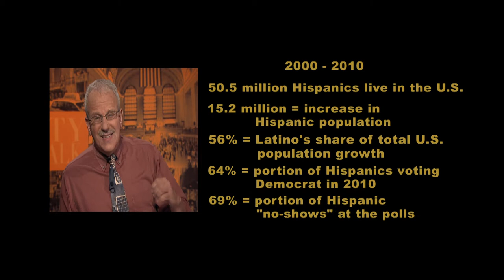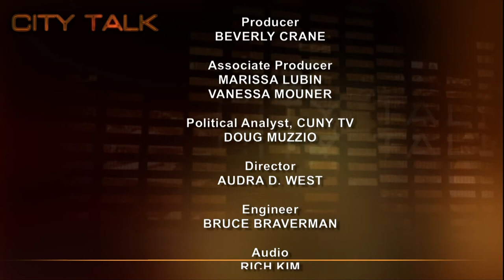City Talk: Angelo Falcón, Nat'l Institute for Latino Policy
Host Doug Muzzio and guest Angelo Falcón, president and founder, National Institute for Latino Policy, talk about the impact of the increase in the Hispanic/Latino population in New York and the United States.